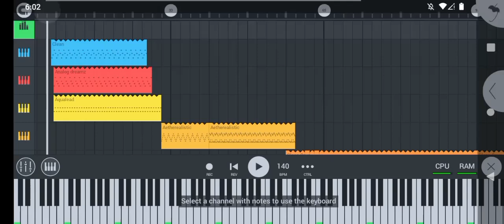MAYBE... I'll release this.